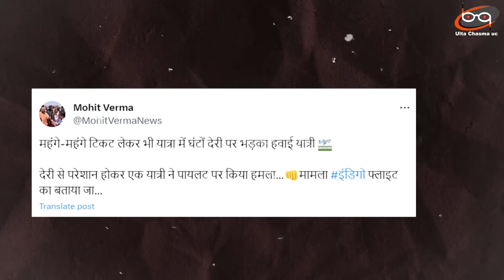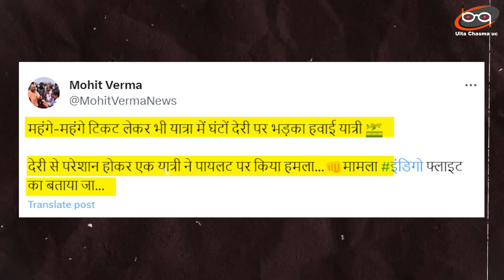फ्लाइट लेट होने पायलट को मारा मुक्का | Passenger Hits Indigo Pilot Viral video Video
A judge of Patna High Court has filed a petition in the Supreme Court regarding the problem of salary.. He has appealed to the Supreme Court to open GPF i.e. General Provident Fund account and release the salary.. The judge claims that after promotion. After all they are not getting salary